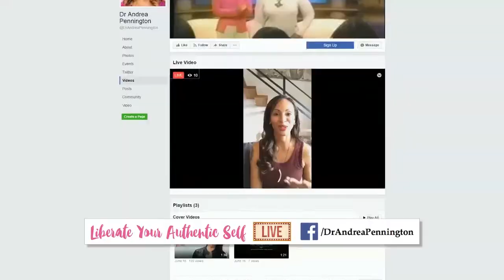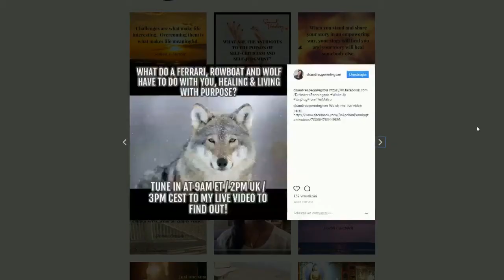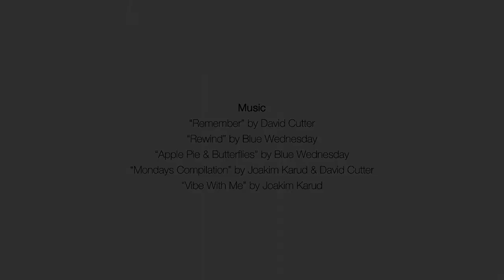Finding your life purpose & soulful success | Andrea Pennington & Helen Rebello on Magical Unfolding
The Magical Path to Peace

Show Description:
What if every step of your journey -- even the mis-steps -- were magically leading you to your destiny? While we strive to be better and achieve more, there is an inner voice and intuition that could show us an easier, gentler way to freedom.

SHOW NOTES:

Today’s show aims aim to help you get to the roots of overwhelm and discontent which stem from an underlying, inherited belief that we are not quite good enough and that in order to have worth, we must be constantly ‘doing’ and striving - rather than do the things we actually want to do.

This is something that Dr. Andrea and her special guest, Helen Rebello, both know very well. Helen, who is known as The Peaceful Pathfinder, helps soulful women to find more meaning & purpose in their life by unlocking the courage to live & work on their terms, using her unique MAGICAL process.

Helen shares how this process originated in her own life and how it showed up in her upcoming book, The Magical Unfolding.

ABOUT HELEN:
Helen Rebello

Helen’s passion is mentoring and empowering women to help them find more peace, purpose and meaning in their life and work using her signature MAGICAL process.

She is an ‘NHS escapee’ (National Health System in the UK) who has turned her life around from being a stressed, depressed, unfulfilled people-pleaser to living a fulfilling, peaceful, purposeful life. Now, as a soulpreneur, she creates her days around a life she loves and work that feeds her soul.

As a sensitive, introvert empath, with a first class degree in putting others first, and ignoring her instincts, voice and heart, she saw many breakdowns on ehr journey and learned the hard way how damaging this was.

Now she loves helping people to fulfil their potential, which is why she developed the MAGICAL process, blending her eastern and western wellness training with movement, mindfulness, meditation & mindset tools.
Head over to publishizer.com before 15th October to pre-order her upcoming book, The Magical Unfolding, and receive exclusive discounts and bonuses!

To start your pathway to living more peacefully and purposefully, Helen is pleased to offer you a beautiful inspirational e-book and guided audio meditation. to remember how unique you truly are, discover some of the key concepts in the book and connect to your heart.

MUSIC IN THIS EPISODE:
"Rewind" by Blue Wednesday
"Apple Pie & Butterflies" by Blue Wednesday
"Vibe with Me” by Joakim Karud
“Mondays Compilation” by Joakim Karud & David Cutter

ABOUT ANDREA
Dr. Andrea Pennington (@DrAndrea) is an integrative physician, acupuncturist, meditation teacher and sex educator who has provided holistic healthcare to men and women for over 17 years. She is also a bestselling author, international TEDx speaker, documentary filmmaker and sought-after media personality.

Visit Dr. Andrea online at:
 AndreaPennington.com, SensualVitality.tv and MakeYourMarkGlobal.com

Free Gifts:
Download the first Chapter of The Orgasm Prescription for Women for free
And check out her free 21-Day Compassion Meditation Series  or the Top 10 Traits of Highly Resilient People e-book

"Liberate Your Authentic Self w/ Dr. Andrea Pennington - The Prescription for Living Your Life Out Loud"